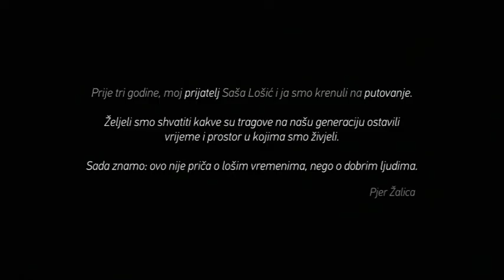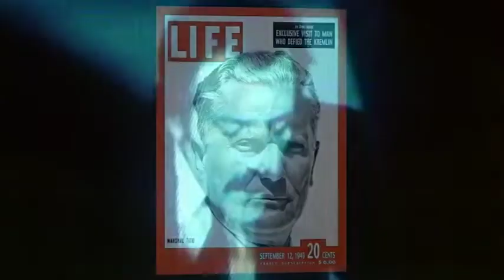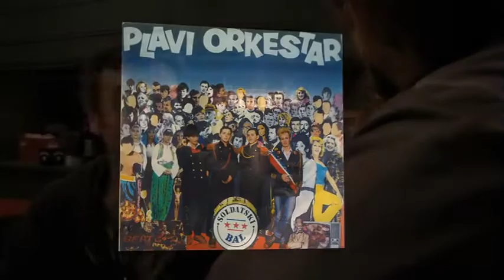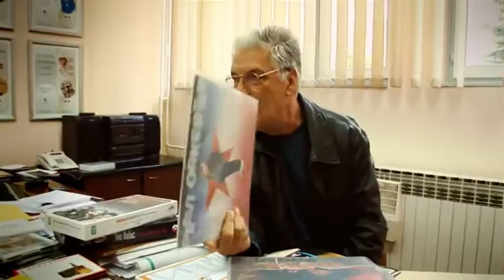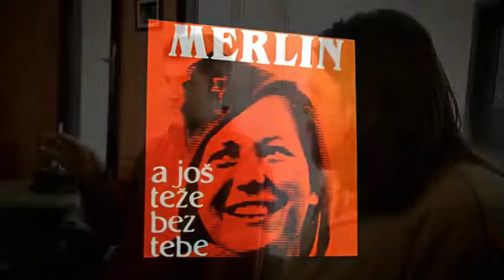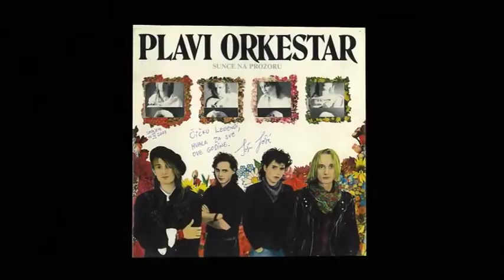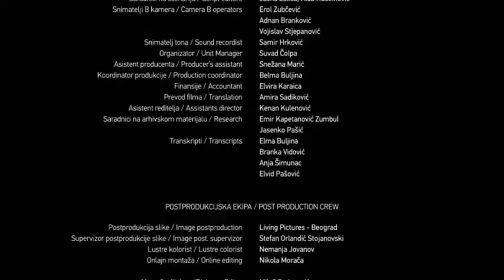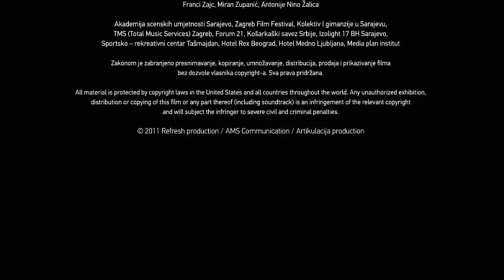Orkestar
dokumentarni film orkestar (2011)
plavi orkestar